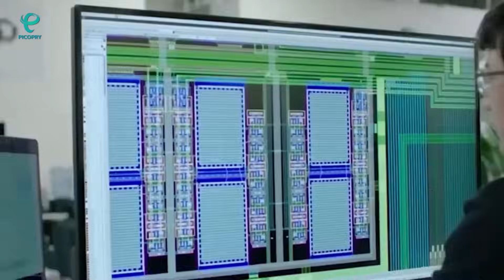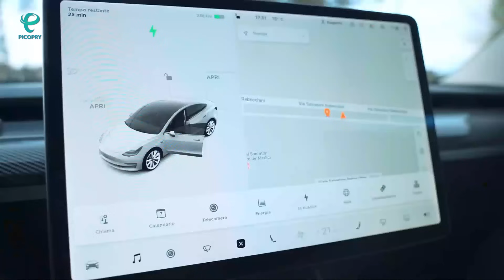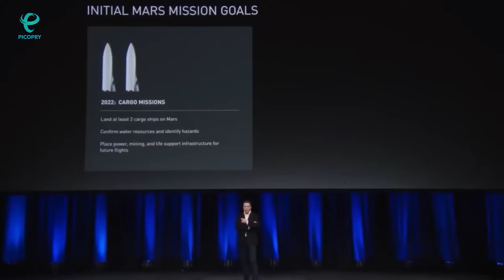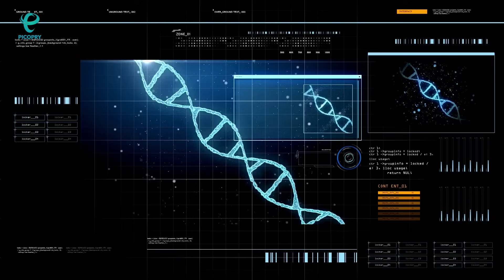جهان در سال 2050 چگونه خواهد بود؟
جهان در سال ۲۰۵۰
هوش مصنوعی به اوج خودش میرسه و ربات‌ها رو همه جا میبینیم
انسان به مریخ رفته و درحال کلونی سازی بر روی مریخه
یکی ازین شرکت‌ها اسپیس ایکس ایلان ماسکه
تراشه‌های مغزی مثل نورالینک میتونن بسیاری از بیماری‌های ناعلاج مثل فلج چهار اندام، نابینایی و ناشنوایی رو درمان کنن!
ماشین‌ها الکتریکی میشن و دیگه ماشین بنزینی نمیبینیم
الان تسلا پیشتاز صنعت خودراهای الکتریکیه

خودروهای خودران فراگیر میشن و تاکسی‌ها و کامیون‌های بدون راننده رو همه جا میبینیم

تاکسی‌های  پرنده وارد ناوگان حمل و نقل میشن
هایپرلوپ هم وارد ناوگان حمل و نقل میشه

اگر این ویدیو رو دوست داشتید لطفا کانال یوتیوب مارو سابسکراب کنید